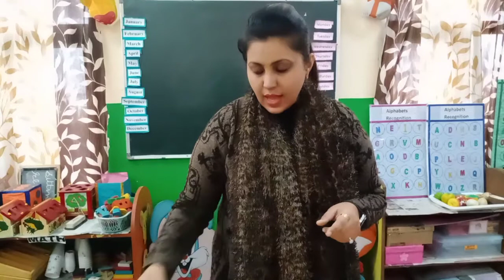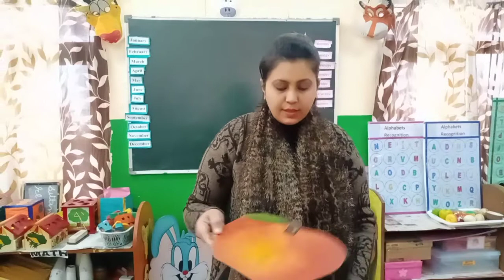Grade Nursery | EVS| Fruits and Vegetables | Golden Earth Global School, Sangrur